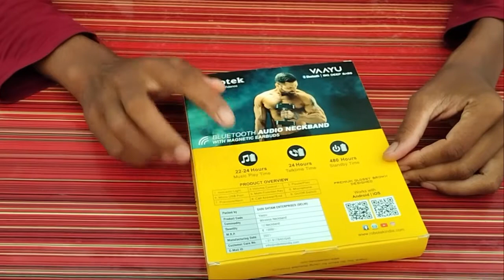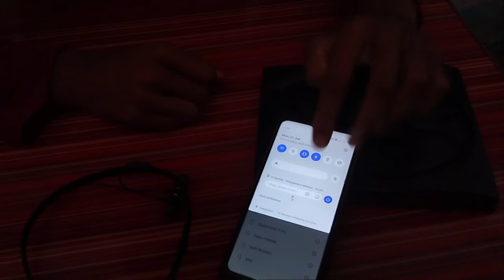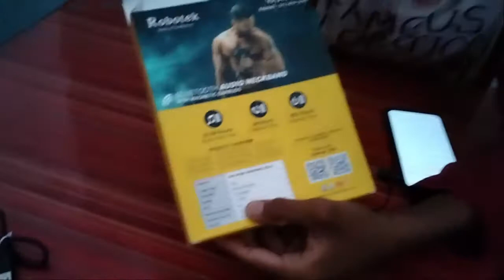Giveaway🔥of Robotek bluetooth and Unboxing || आपका हो l है यह bluetooth || the technology 3rd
born to experiment